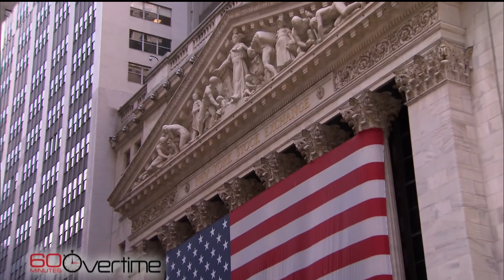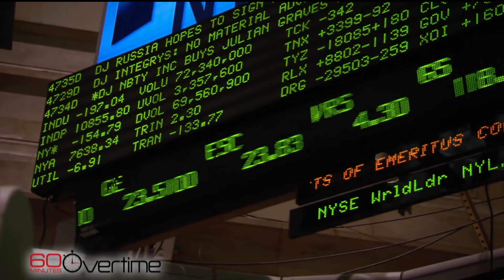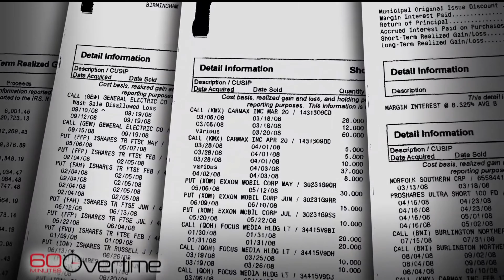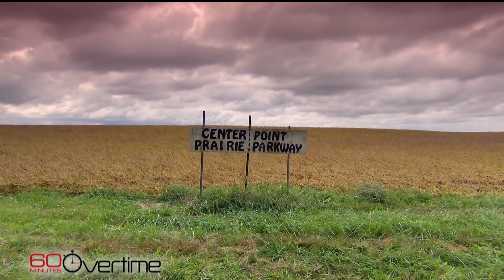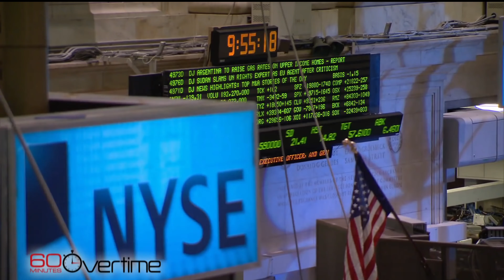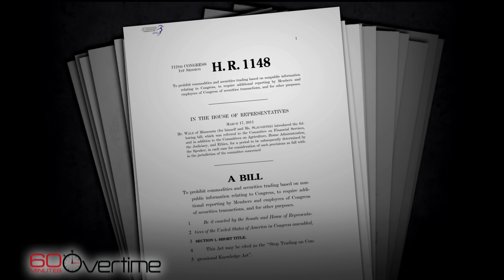Senators Trading Stock and Information 60 Minutes circa 2011